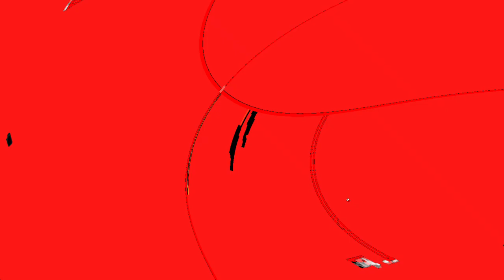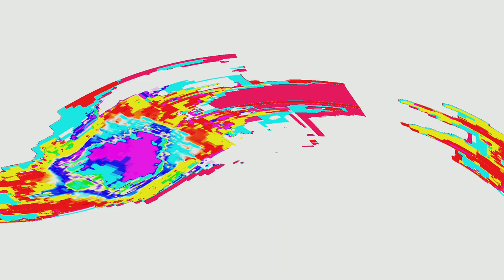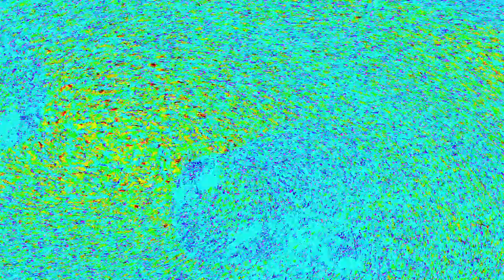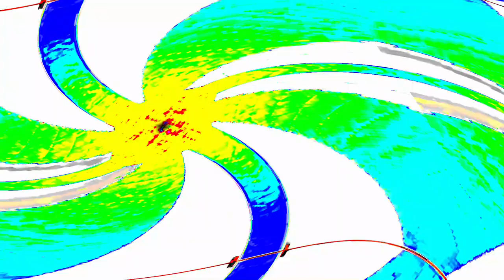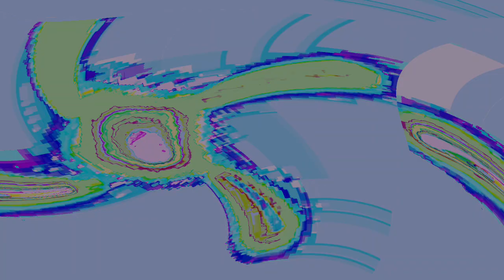[EPILEPSY WARNING] Movie 24 04 23 04h38m50s